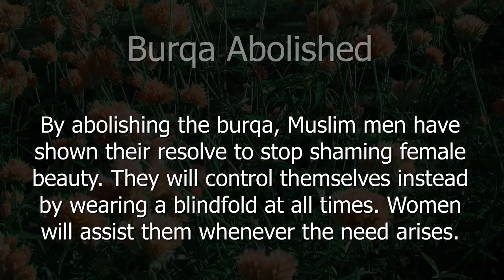Burqa Abolished - False Facts in 8000 Milliseconds